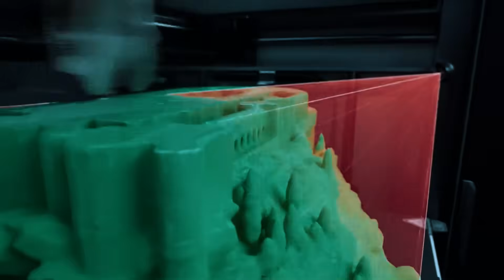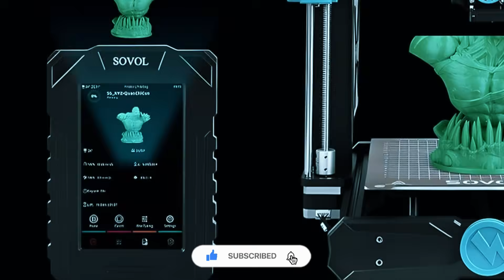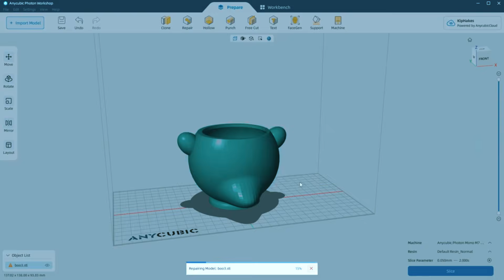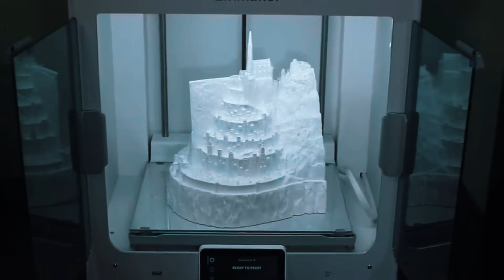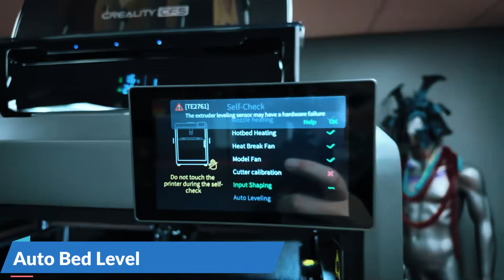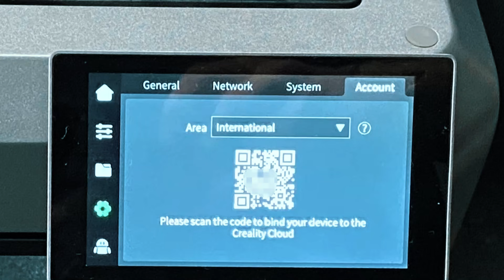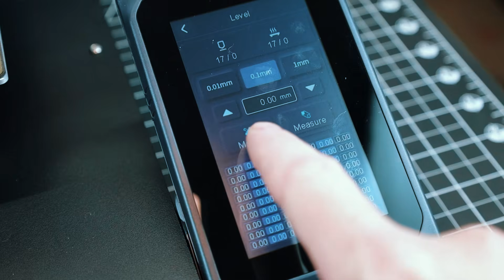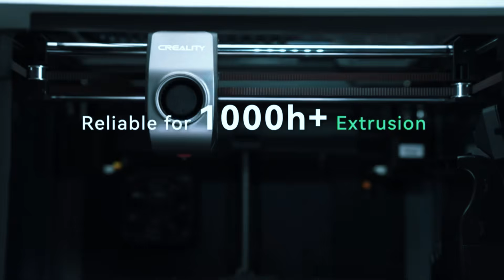6 Best Large Format 3d Printers 2025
6 Best Large Format 3d Printers 2025

Amazon Product Links: 👇

6. Sovol SV06 Plus Ace
5. Anycubic Photon Mono M7 Max
4. Ultimaker S5
3. Creality K2 Plus
2. Elegoo Neptune 3 Max
1. Anycubic Kobra 2 Max

Looking for the best large format 3D printers in 2025? In this video, we reveal the top 6 large format 3D printers 2025 that offer high performance, massive build volume, and cutting-edge features perfect for professionals and hobbyists alike. Whether you're diving into the latest 3D printing technology 2025 or upgrading your setup with a large build volume 3D printer, this list covers all the top contenders in the market. From budget large 3D printer options to professional 3D printers with industrial-grade capabilities, we’ve got you covered.

Starting the list is the powerful Sovol SV06 Plus Ace, offering a balanced mix of performance and affordability. Next, the Anycubic Photon Mono M7 Max delivers ultra-high resolution prints, making it one of the best 3D printers 2025 for detail-oriented projects. The Ultimaker S5, a well-known name in industrial 3D printers, ensures reliability and precision for professional use. The Creality K2 Plus impresses with its smart features and consistent performance, while the Elegoo Neptune 3 Max offers a large 3D printer 2025 experience at an unbeatable price. And at the top, the Anycubic Kobra 2 Max stands out as the best large scale 3D printer with blazing speed and excellent print quality.

These advanced 3D printers are perfect for anyone seeking the best large volume 3D printer or the best 3D printer for large prints. If you're doing a 3D printer comparison 2025, this video will help you choose the right machine for your needs. We also touch on essential topics like 3D printer setup, 3D printer calibration, and 3D printer performance, plus give you an in-depth 3d printer review 2025 for each model.

Whether you're after the best large 3D printer under $500 or a high-end professional 3D printer, this guide has the best large format 3D printers you need to know in 2025.

Champ Picks is a participant in the Amazon Services LLC Associates Program, an affiliate advertising program designed to provide a means for sites to earn advertising fees by advertising and linking to Amazon.com. As an Amazon Associate we earn from qualifying purchases.